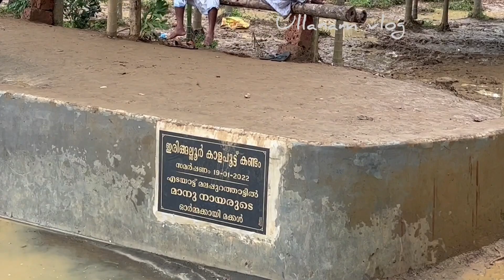വമ്പിച്ച പിടിവള്ളി കാളപ്പൂട്ട് മത്സരം | kalapoot iringaloor